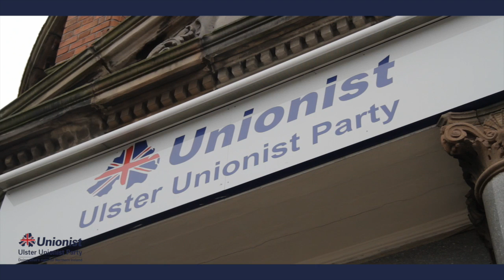Mark Cosgrove on Northern Ireland's economic potential